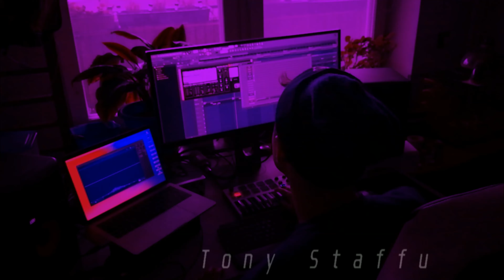GEDZ X MELODIC TYPE BEAT | "FLORIDA"